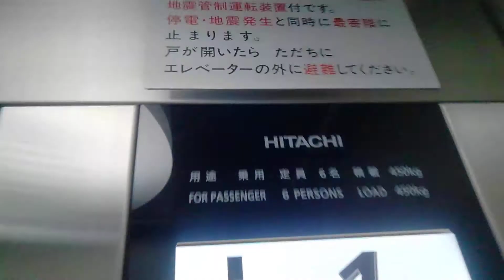茨木市某ビルエレベーター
メーカー:日立
機種:Gセレクト
用途:乗用
定員:6名
積載:450KG
台数:1